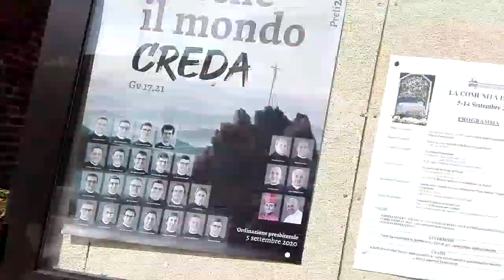Bernate Ticino: Chiesa di San Giorgio e dintorni (Milano)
Grande chiesa con un bel campanile